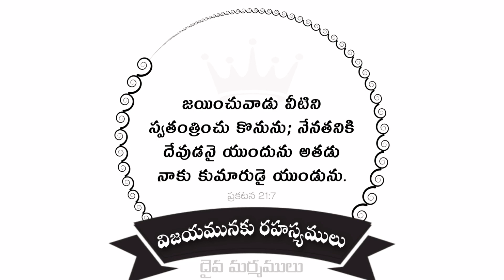దైవ మర్మములు 01.08.2020 DAIVA MARMAMULU 01.08.2020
.      🛐 *దైవ మర్మములు*  🛐               ➖➖➖➖➖➖➖➖➖                                                    🍒🍒🍒🍒🍒🍒🍒🍒🍒.                    **సహో"భక్త సింగ్ గారిఅనుభవములో  దేవుడు ఆయనకు బయలు పరిచిన                                దైవ మర్మములు**
                                                                                                                  -      🌷🌷 * *ఆగస్టు -1** 🌷🌷

      *"విజయమునకు రహస్యములు*
                                                                        *,"జయించువాడు వీటిని స్వతంత్రించుకొనును ; నేనతనికి దేవుడనై యుందును అతడు నాకు కుమారుడై యుండును ” ( ప్రకటన 21 : 7 ) .*

       దేవుడు జయించువారు అను ఒక గుంపును లేపుచున్నాడు . వీరు గొప్ప శ్రమలను , వేదనలను , భారములను భరించవలసినవారు . వీటన్నిటి ద్వారా వారు దేవుని అనుగ్రహము పొంది ఆయన రాజ్యములో ఎవరును ఊహించలేని , నిరీక్షించలేని గొప్ప స్థానములోనికి వారిని ప్రవేశ పెట్టవలెనను నదియే దేవుని ఉద్దేశము . మనమందరము జయించు వారముగా నుండవలెనని దేవుడు కోరుచున్నాడు . జయించువాడు వీటిని స్వతంత్రించు కొనును ” ( ప్రకటన 21 : 7 ) . పాత సృష్టిలోని వాటినే గాక , నూతన సృష్టిలోని దంతయు మనకియ్యవలయునని ప్రభువు కోరుచున్నాడు . రక్షణ అనగా పరలోకములో ఏదో ఒక మూల సంపాదించుకొనుట అనియే చాలామంది తలంచెదరు . నిజముగా రక్షణ అనగా ఏమో వారు ఎరుగరు . పరలోకమునకు వెళ్లువారి కొరకై దేవుడు చేసిన ఏర్పాటు
ఏమిటో వారు కొంచెమైనను గ్రహించరు . దాని విషయమై వారికి ఎట్టి తలంపు యుండదు . జయించువారి కొరకై దేవుడు ఎంత గొప్ప స్వాస్థ్యమును సిద్ధపరచి యున్నాడు ! ఆ స్వాస్థ్యము ఎంతో గొప్పది , నిత్యమైనది , ఆత్మీయమైనది , మహిమ కరమైనది . అదియేగాక ఈ భూమి మీద నున్నప్పుడు సహితము దేవుడు తన ఆయుధములుగా వాడుకొని , వారిద్వారా శత్రువును ఓడించి సిగ్గుపరచును . ప్రభువు హస్తములో ఆయన సాధనములుగా యుండుటయ ధన్యమైనది , ఘనమైనది . దేవుడు తన నిత్యమైన ఉద్దేశములు నెరవేర్చుటలో మనము ఆయనతో జత పనివారము గాను , పాలిభాగస్థులముగాను , ఉండవలయుననియే మనవిషయములో దేవుని సంకల్పము . కేవలము శత్రువును జయించుటయే ఆయన ఉద్దేశమైనచో లోకము సృష్టించిననాడే వానిని ఓడించి యుండును . సాతాను దేవునిని ఎదిరించినప్పుడు దేవుడు వానిని ఎందుకు శిక్షింపకపోయెను ? అప్పుడు లోకములో పాపమే లేకపోవును గదా ! అని కొందరు ప్రశ్నించెదరు . దానికి జవాబు యిదే - దేవుడు మానవుని ఎంతో ప్రేమించెను . ఆయన ప్రేమ ఎంత గొప్పదనగా మానవుడు తన జత పనివాడుగా , పాలి భాగస్థుడుగా యుండవలెనని నిత్యత్వము నుండియే నిర్ణయించెను . మనము ఆత్మీయముగా ఎదిగినప్పుడు . ఈ విషయములను అర్థము చేసికొని అనుభవింపగలవు .

 🙏 🙏  *PraiseThe Lord* 🙏 🙏